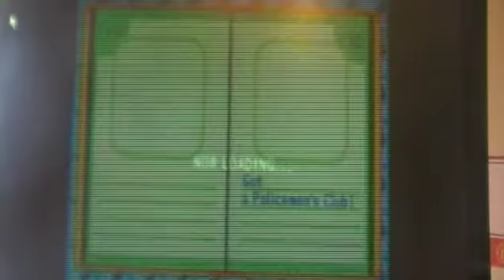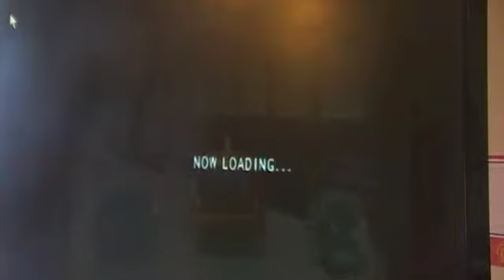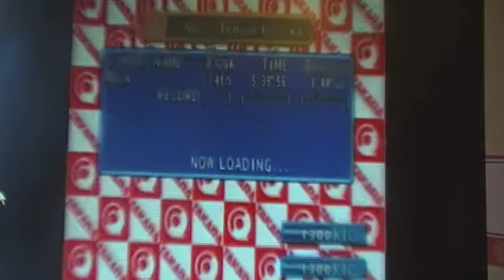lets play road trip ep3.